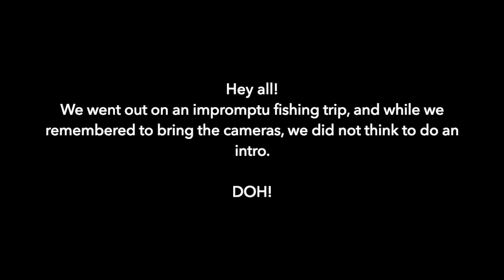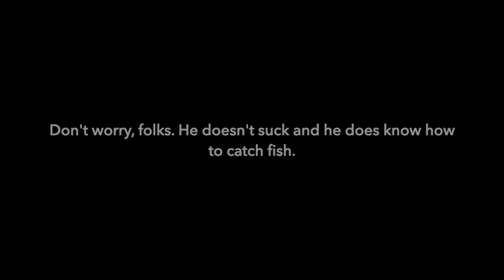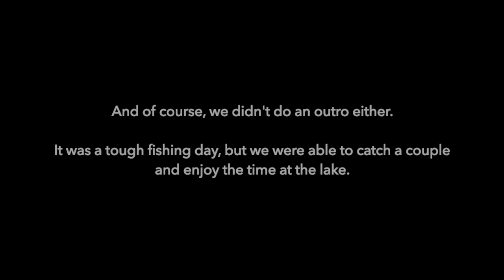Impromptu Fishing Trip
We decided to go fishing one evening in October. It was pretty tough and the fishing was super slow. We were successful, though, and managed to catch a couple fish. And we enjoyed the beautiful Colorado sunset.